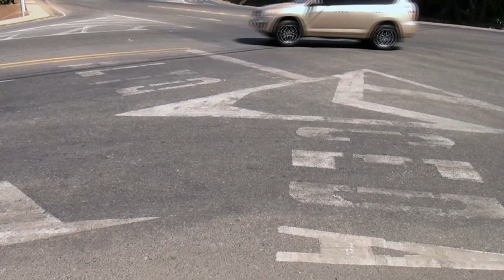Avanzan los trabajos para la colocación de los semáforos en los cruces de Boston y Unesco